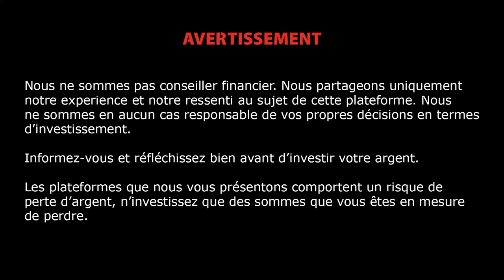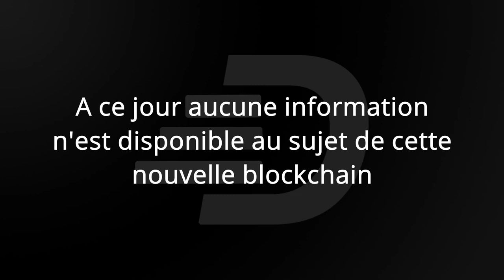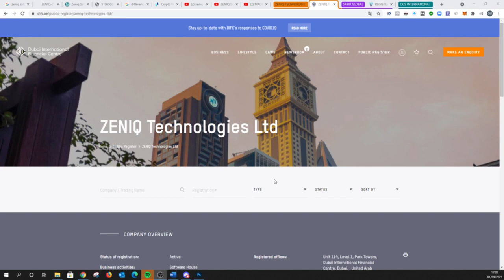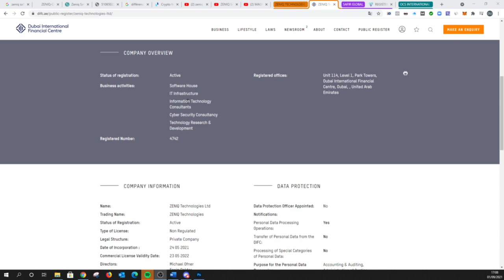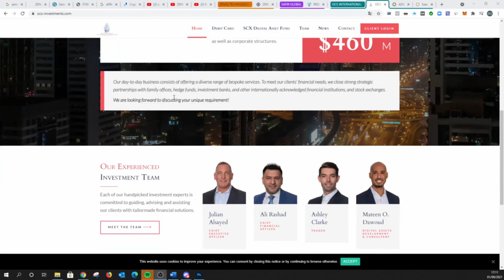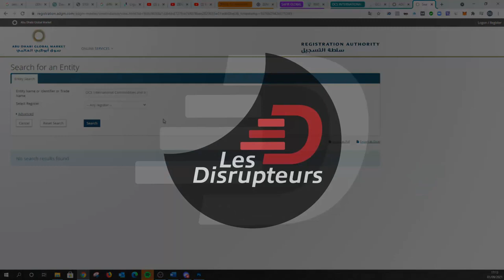UNE BELLE PRESENTATION AUQUEL JAI PARTICIPER